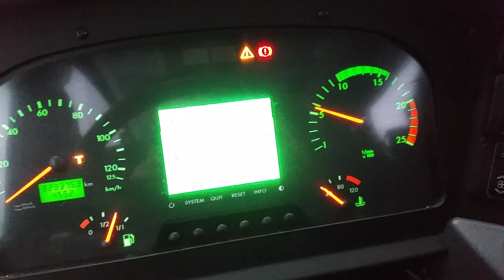Revving Mercedes-Benz Tourismo/OM457hla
Please don't boast about me not letting the engine warm up to normal operating temperature, these buses have revlimiters when the Neutral gear is selected, not harmful revs. Also these buses have a little over 800.000 kilometers on the odometer which means  the engine are well run in.